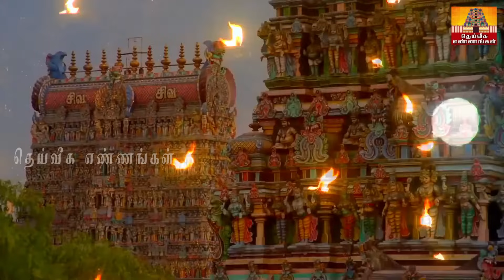நாளை மூன்றாம் பிறையில் வீட்டில் செல்வம் சேர கையில் இதை மட்டும் வைத்து இப்படி செய்யுங்கள்.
daily uses pooja room tips in Tamil,New pooja room tips,pooja room tips,aanmeega tips,Secret pooja#wednesday#aadi